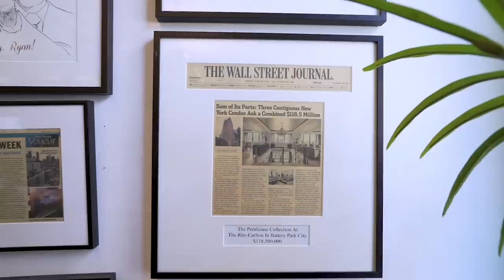The 2 Things People Don’t Talk About | Ryan Serhant Vlog #74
Money is one of those things people hate talking about. So, I decided to talk about it.